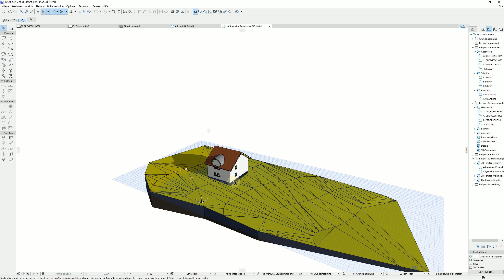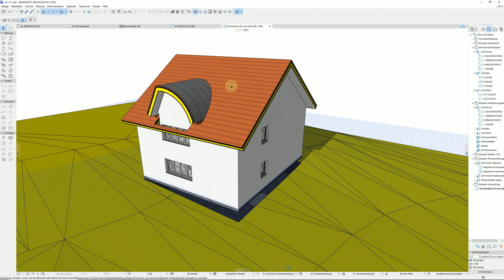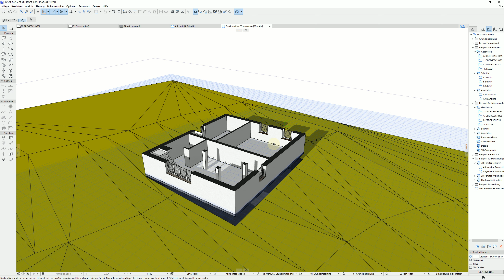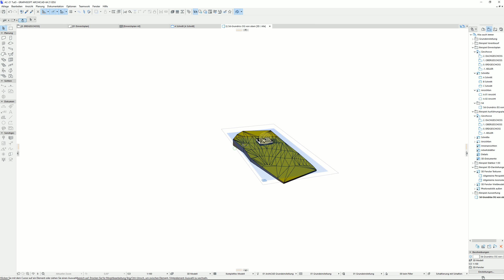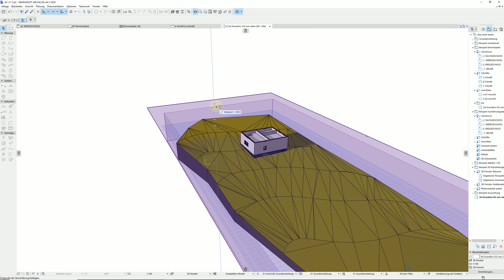Archicad21 Tutorial verschiedene 3Ds auf ein Layout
der Ton ist etwas leise- aber dreht es einfach lauter!